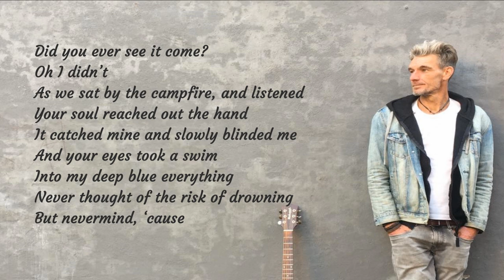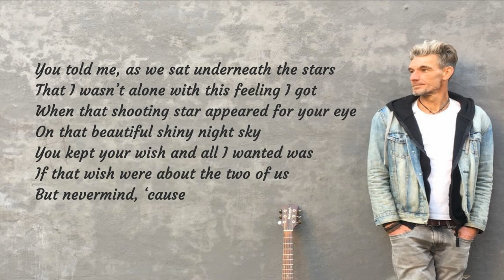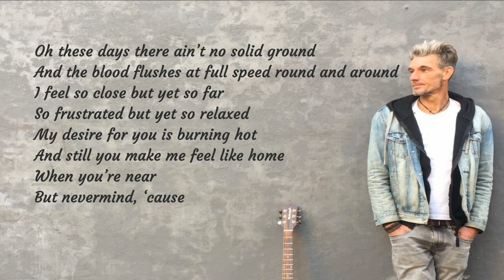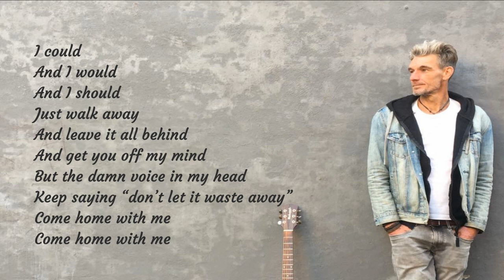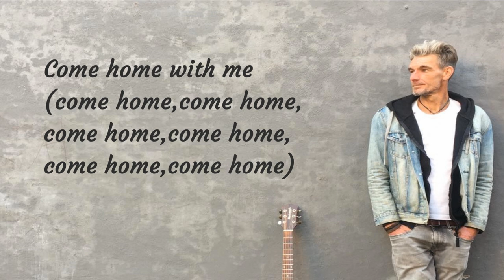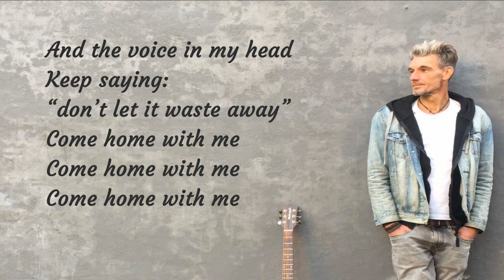Johnny Vestager - Come Home with Me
Lyrics/Music: Johnny Vestager

Front Voacl and Acoustic Guitar: Johnny Vestager
Choir Vocal and Percussion:  Camilla Bille Lund
Other Instruments, Production and Mix: Knud-Erik Jensen

LYRICS:
Did you ever see it come?
Oh I didn’t
As we sat by the campfire, and listened
Your soul reached out the hand
It catched mine and slowly blinded me
And your eyes took a swim
Into my deep blue everything
Never thought of the risk of drowning
But nevermind, ‘cause

I could
And I would
And I should
And get you off my mind
But the voice in my head keep saying:
“Don’t let it waste away”
Come home with me

You told me, as we sat underneath the stars
That I wasn’t alone with this feeling I got
When that shooting star appeared for your eye
On that beautiful shiny night sky
You kept your wish and all I wanted was
If that wish were about the two of us
But nevermind, ‘cause

I could
And I would
And I should

Oh these days there ain’t no solid ground
And the blood flushes at full speed round and around
I feel so close but yet so far
So frustrated but yet so relaxed
My desire for you is burning hot
And still you make me feel like home
When you’re near
But nevermind, ‘cause

I could
And I would
And I should
But the damn voice in my head
Keep saying “don’t let it waste away”

And the voice in my head
Keep saying: